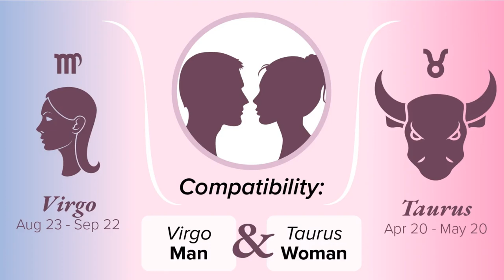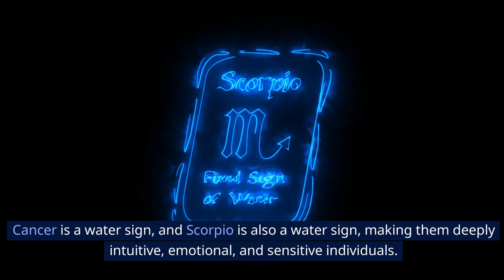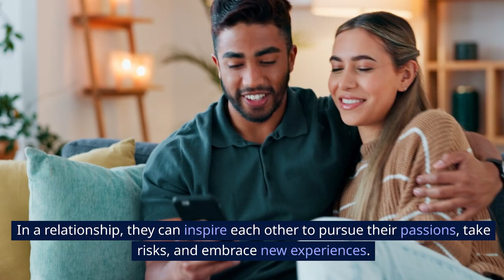Zodiac Signs That Are Most POWERFUL and Perfectly MATCH Each Other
Unlock the cosmic secrets of powerful zodiac pairings! 🌌 Discover the perfect matches among the stars as we delve into the most powerful and harmonious connections between zodiac signs. From fiery Aries igniting passion with compatible partners to the balanced synergy of Libra and their ideal match, this video unveils the astrological magic that sparks between certain signs. Dive into the celestial realm and explore the cosmic compatibility that creates unstoppable pairs! 🔮✨